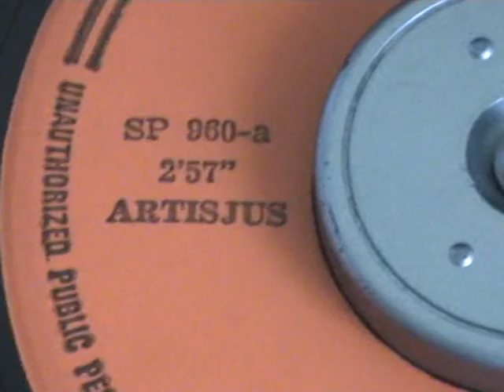Beton - Hősök sírja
A Beton egy magyar rockzenekar volt. 1971-ben alakultak Budapesten. Második helyezést értek el az 1972-es Ki mit tud?-on.Két rádiófelvételt készítettek, amit később az SP 960-as kislemezen ki is kiadtak.